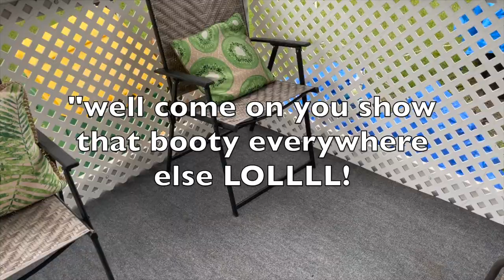BOY OR GIRL???? | GENDER REVEAL UPDATE! | WE’RE HAVING A ……? | SIMPLY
⬇️Check for More Info⬇️
BOY OR GIRL? | GENDER REVEAL UPDATE! | WE’RE HAVING A ……? | SIMPLY CINN